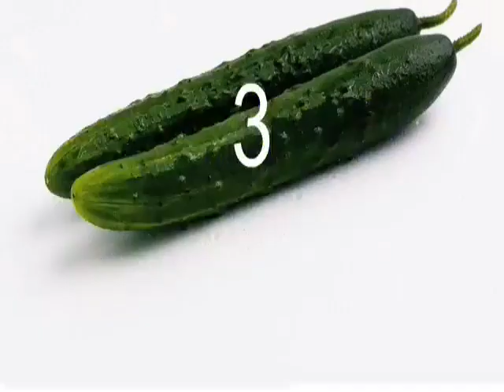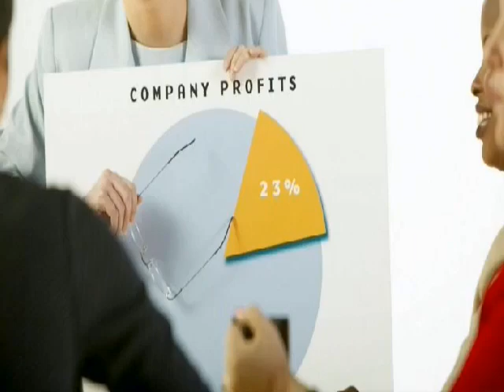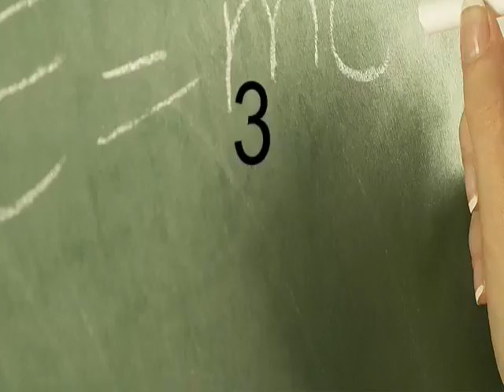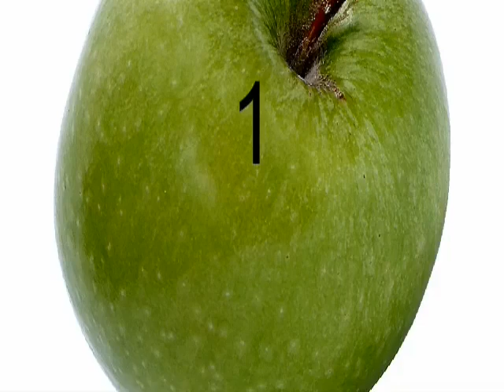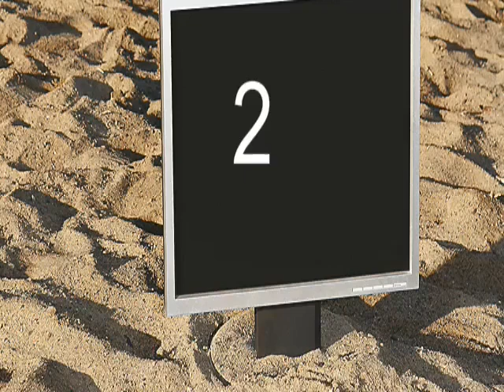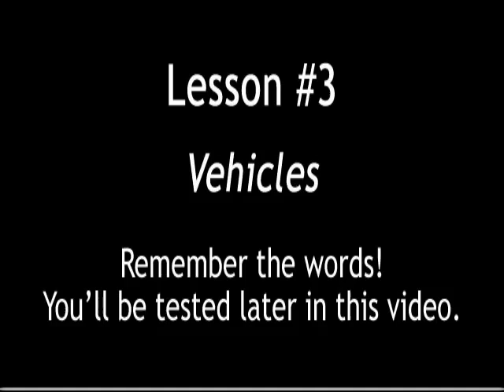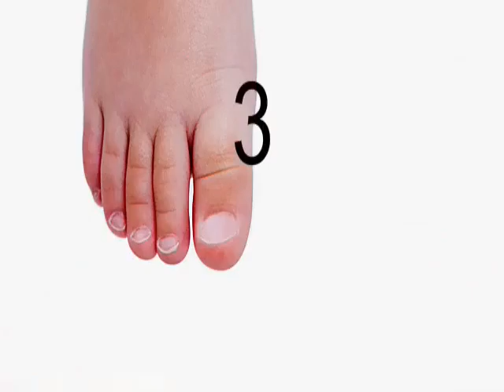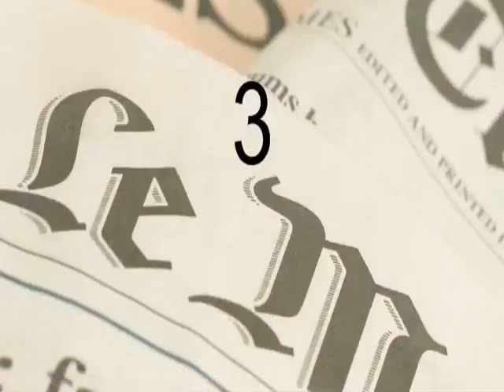Basic English Vocabulary Lessons (2)